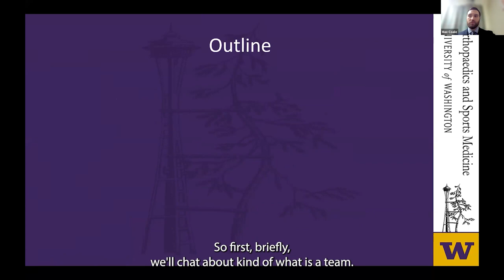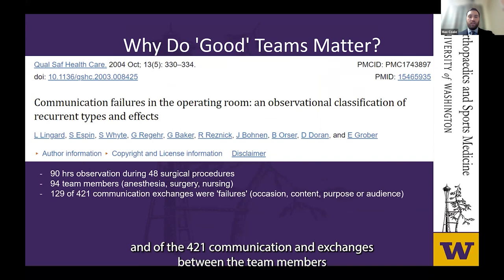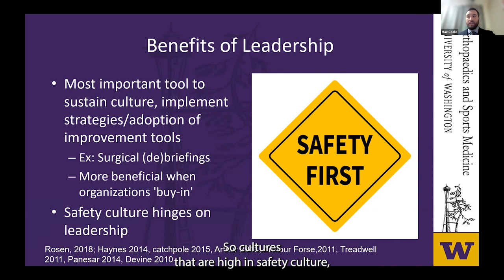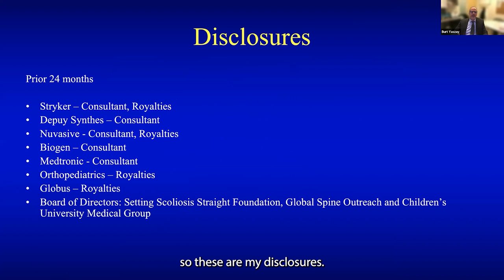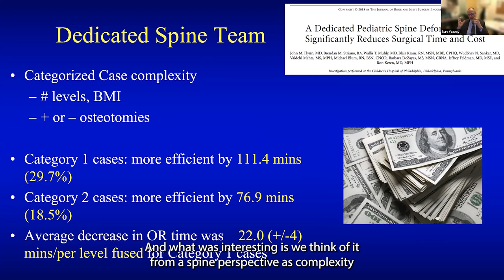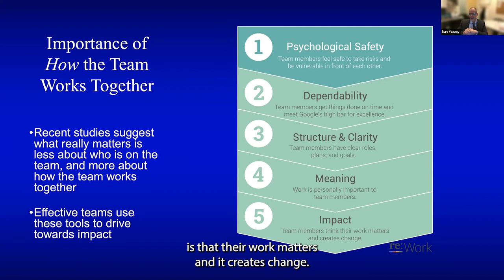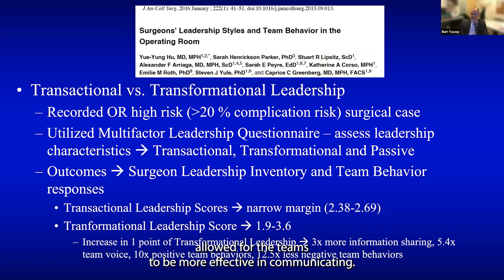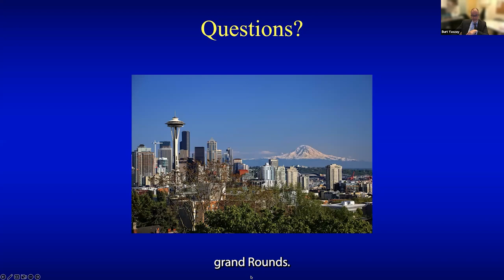Leadership and Building Strong Teams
Presented by:
Burt Yaszay, MD
Professor and Vice Chair